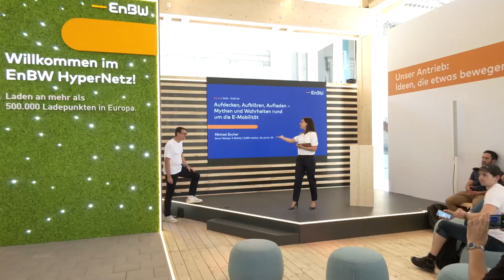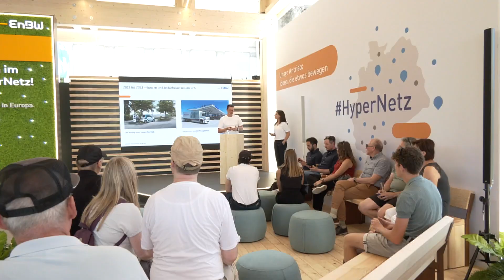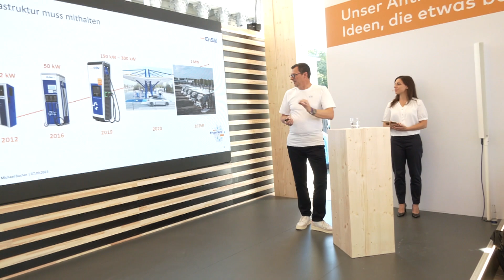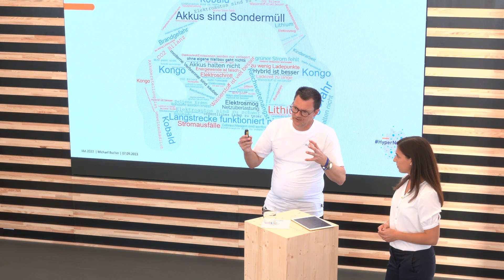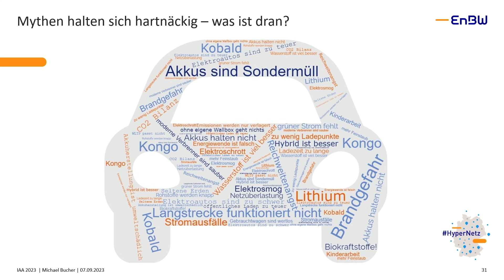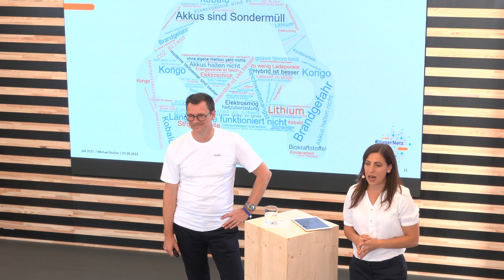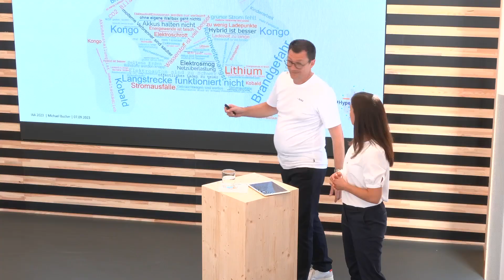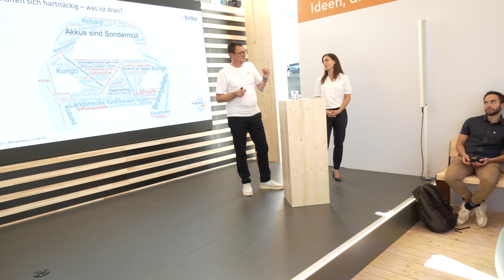Aufdecken, Aufklären, Aufladen – Mythen und Wahrheiten rund um die E-Mobilität | EnBWTalk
Michael Bucher spricht in seinem EnBWTalk auf der IAA über die Anfänge der E-Mobilität bei der EnBW, die Entwicklung der Technologie, Mythen und Wahrheiten rund um das Thema E-Mobilität.

Wenn du also der E-Mobilität skeptisch gegenüber stehst, dann darfst du diesen Talk nicht verpassen.

Kapitel

0:00 Intro
02:00 Anfänge der E-Mobilität bei der EnBW
07:30 Mythen und Wahrheiten zum Thema E-Mobilität
15:50 Fragerunde